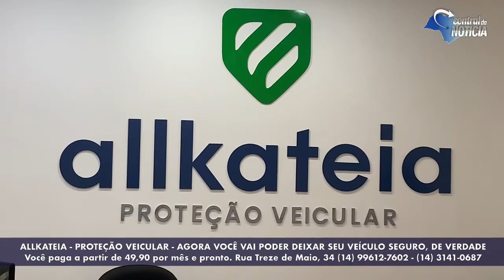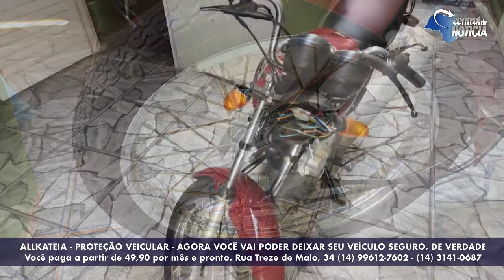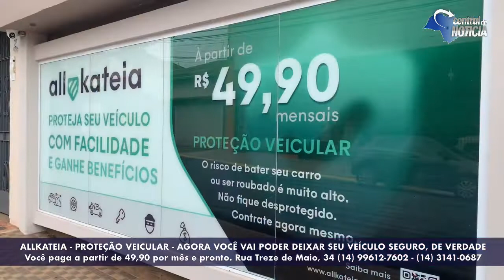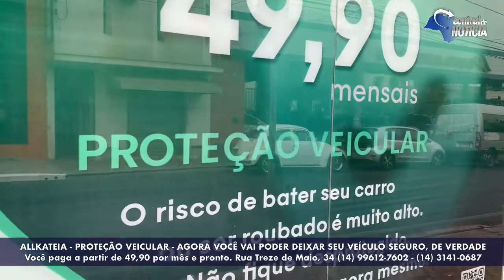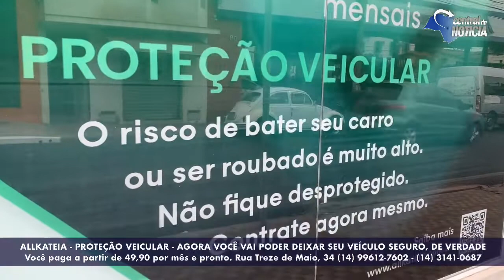ALLKATEIA - PROTEÇÃO VEICULAR - aqui a gente mostra resultado Valeu também ao pessoal da Fatal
ALLKATEIA - PROTEÇÃO VEICULAR - aqui a gente mostra resultado

Valeu também ao pessoal da Fatal Motopeças
Agora você pode proteger seu veículo por um preço que você pode pagar - a partir de 49,90 por mês

Não tem esse negócio que fica caro não. Aqui, tem 18 anos e um veículo, tá liberado.

Você fica protegido contra roubo e perca total, colisão, incêndio e desastres naturais.
Tem cobertura para terceiros, socorro com até 1.200 km de distância.
Ah, aqui também tem cobertura para vidros, lanternas e retrovisores.
Você tem carro reserva sem custo adicional, auxílio pra transporte e hospedagem.

Allkateia Proteção Veicular
Rua Treze de Maio, 34